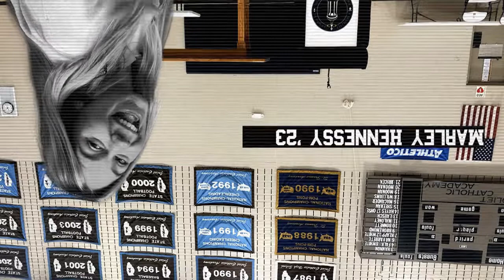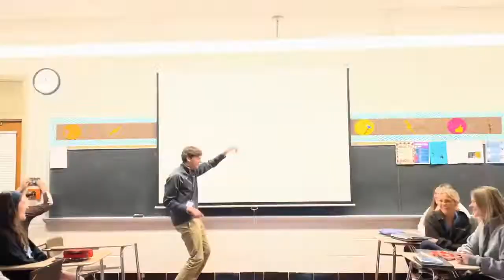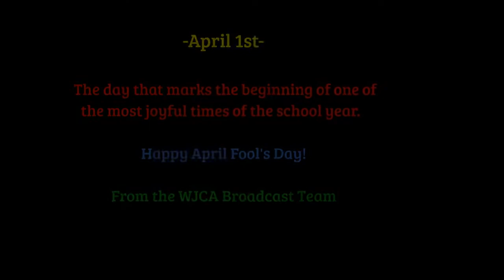WJCA Broadcast: April Fool's Day Special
Produced by Stella Jesiolowski
Anchored by Jack Waldvogel '23 and Jimmy Sharp '23

i-Carly Let's Get Pranky Spoof starring Nathan Korbar '23 and the rest of the WJCA Broadcast Team
Stella on the Street Segment